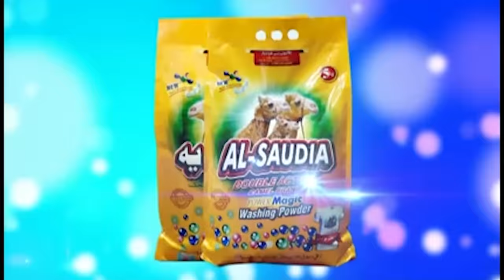Aam Olas: Ep # (126) | Da Qatlono Machine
Editor: Nasir Usman
Camera Man: Binyamin
Anchor / Producer: Yousaf Jan

__/OFFICIAL LINKS\_

Warning..!!!